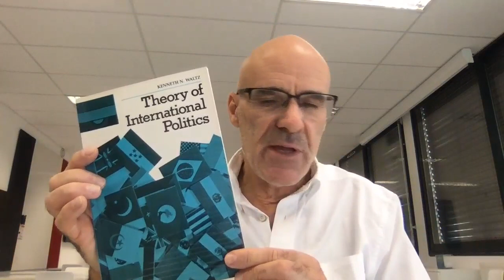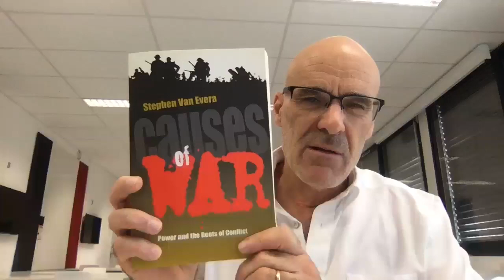TWP_Lecture 4 - Security (Dilemma) and War: Territorial Contiguity and Offense-Defense Balance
This chapter moves to realist theories locating the major causes of war at the systemic level of analysis, claiming that given the anarchical setting within which international relations take place, wars basically occur because there is nothing to prevent them. Focusing on the security dilemma felt by states as the major cause of wars, the analyis more specifically deepens the impact of geographical proximity and of the so-called offense-defense balance upon the risks of war .